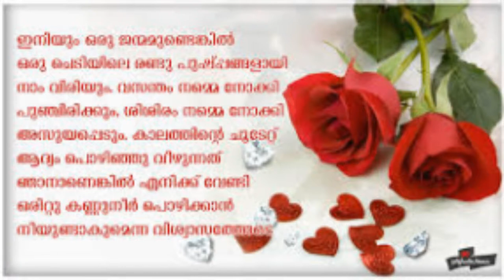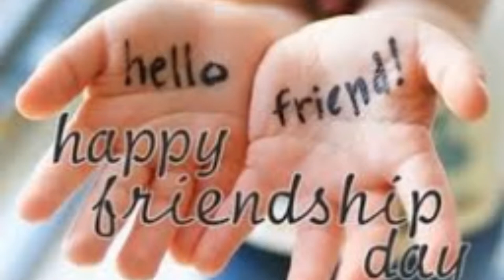Affection of all love